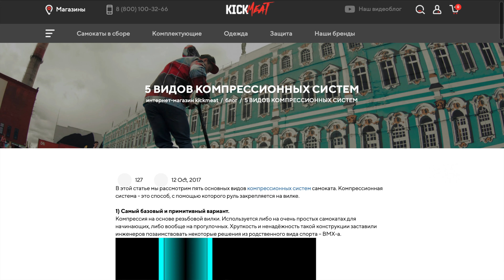Обзор на компрессионные системы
Привет, друзья!
Представляем вашему вниманию подробный обзор компрессионных систем, используемых сегодня на трюковых самокатах. Ранее мы уже выпускали видео, посвящённые компрессии, а теперь решили собрать всю необходимую информацию в одном ролике.
Какие ещё обучающие и познавательные видео вы хотели бы видеть на нашем канале? Поделитесь своим мнением в комментариях!